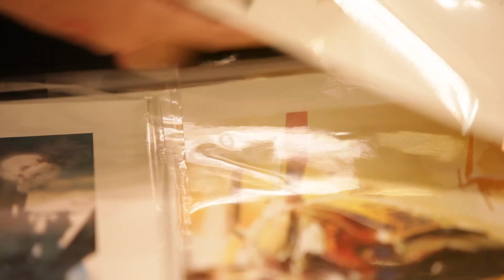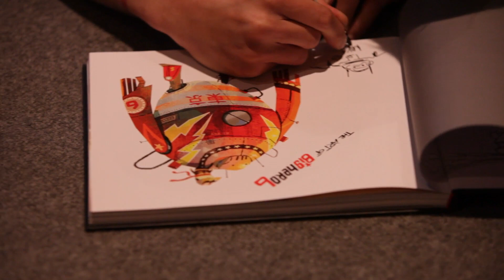Schoolism LIVE Toronto 2016 Highlights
May 7-8, 2016 we hosted our Schoolism LIVE Workshop in Toronto welcoming such artists as Chris Sasaki (Inside Out), Shiyoon Kim (Zootopia), Andrea Blasich (Brave), Mike Yamada (Big Hero 6), Stanley Artgerm Lau (Marvel/DC), Stephan Martiniere (Guardians of the Galaxy).